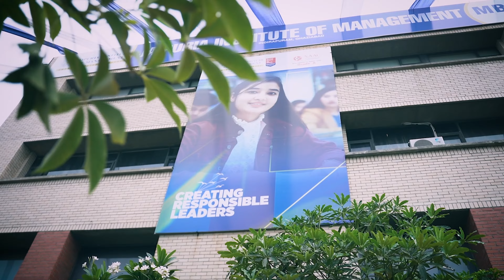Empowering Future Leaders: A Glimpse into Jaipuria Institute of Management's MBA Program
Jaipuria Institute of Management in Ghaziabad offers a comprehensive MBA program with specializations in business analytics and banking, providing students with a transformative educational experience and preparing them for real-world challenges.

1. 00:00 👨‍🏫 Jaipuria Institute of Management in Ghaziabad, founded in 2001, is a leading management education institute in Delhi NCR, offering a conducive learning environment and recognized for its excellence in the field of management education.

2. 01:13 💼 We offer a comprehensive MBA program with specializations in business analytics and banking, providing students with the skills needed to excel in the dynamic business world.

3. 01:53 💡 Our teaching approach at Jaipuria Institute of Management combines theory and practice to prepare students for real-world challenges, offering a variety of extracurricular activities.

4. 02:11 👨‍🏫 Enhance learning with workshops and industry certifications, connect students with organizations through strong placement support, and provide a transformative educational experience at Jaipuria Institute of Management Ghaziabad.

Join Prof. Daviender Narang, the esteemed Director of Jaipuria Institute of Management, Ghaziabad, as he takes you through the journey of our distinguished institution. Founded in 2001 by the Seth Anandram Jaipuria Education Society, our institute has been a trailblazer in imparting quality management education, with recognition from AICTE, Ministry of Human Resources Development, Government of India, and affiliation with Dr. A.P.J. Abdul Kalam Technical University.

Located in Delhi-NCR, our campus offers a thriving learning environment complete with on-campus hostel facilities. We are proud to hold a NAAC A grade and be Ranked 1st in UP by Education World.

At Jaipuria Ghaziabad, we offer full-time, two-year master's degree courses in Business Administration with Dual Specialization, MBA (Business Analytics), and MBA (Banking & finance). Our curriculum is meticulously designed to meet industry demands, promoting a blend of theoretical knowledge and practical exposure.

Our robust placement cell, complemented by our extensive alumni network and industry collaborations, ensures rewarding placement opportunities for our students. We're devoted to fostering holistic development, and our wide array of extracurricular activities, workshops, and industry-driven certifications stand testament to this commitment.

Join us on a transformative educational journey that will shape your future. Be part of Jaipuria Institute of Management, Ghaziabad's legacy.

Thank you for tuning in, and we hope to welcome you on campus soon.